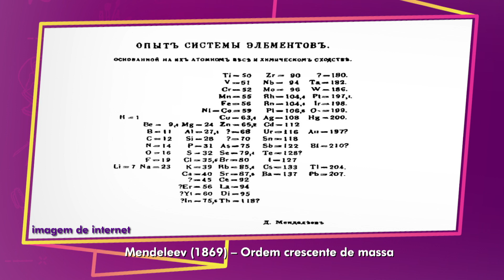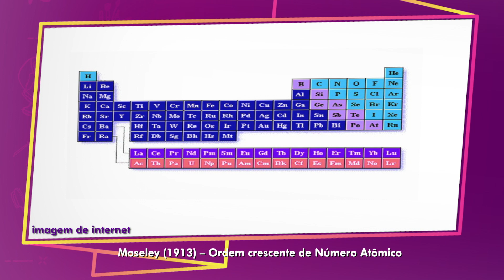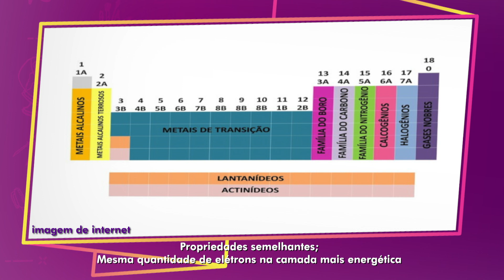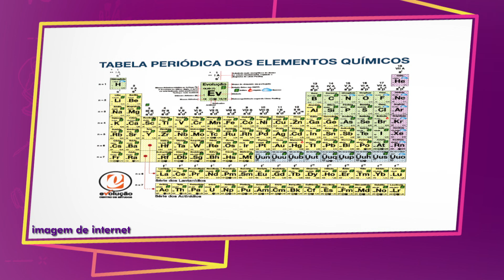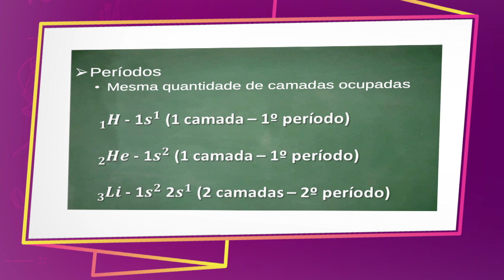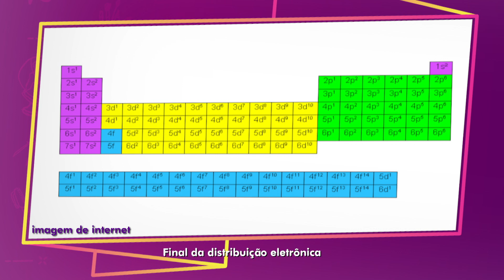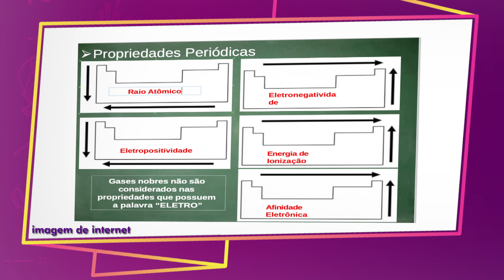TABELA PERIÓDICA | AULÃO NA REDE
Professor Lucas Campos fala sobre a tabela periódica.

O Aulão na Rede é exibido no Amazon Sat todas as terças e quintas-feiras, às 9h. As aulas também podem ser acompanhadas no Portal Amazônia.